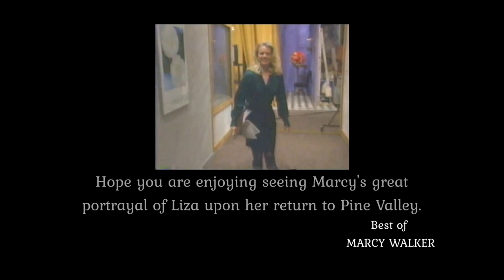Lizas Frustrated With The Women Of Pine Valley - Adam Tells His Story - Liza Goes To PV Hospital